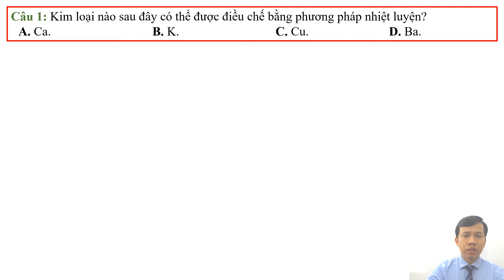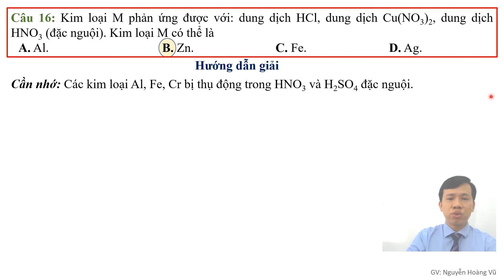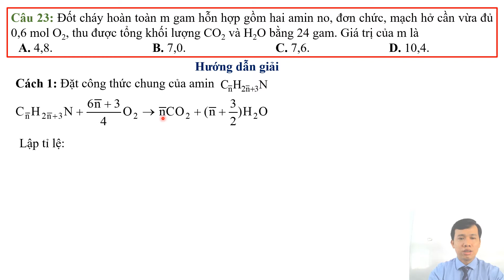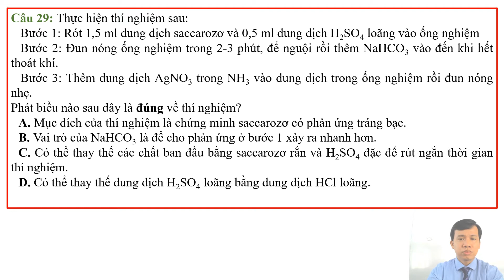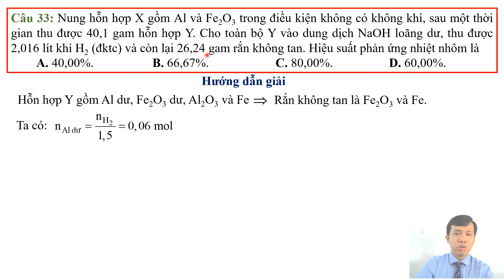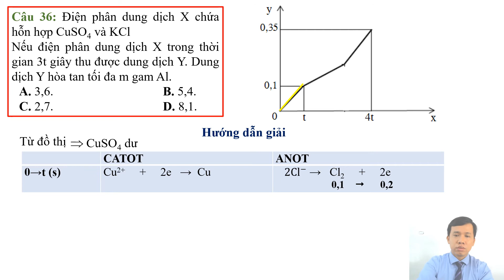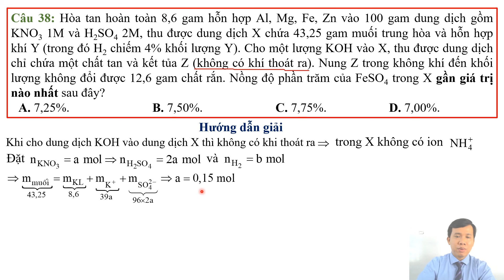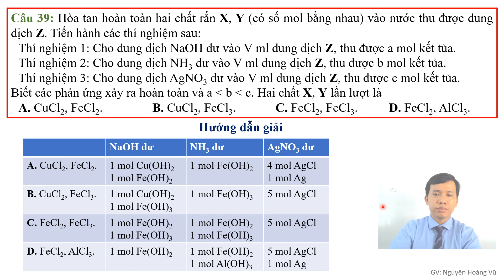GIẢI CHI TIẾT ĐỀ THI THPT QUỐC GIA MÔN HÓA 2020 ĐỀ 1